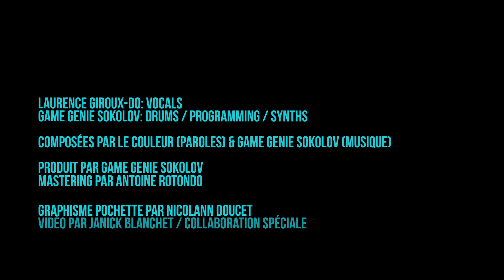Game Genie Sokolov & Le Couleur - Fille / Garçon [Lyrics Video]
NEW ALBUM COMING ON APRIL 24!

CREDITS:

Paroles / voix: Laurence Giroux-Do
Production musicale / Mixage: Game Genie Sokolov
Mastering: Antoine Rotondo

Graphisme pochette: Nicolann Doucet
Photos Presse: Matante Alex
Graphisme Vidéo: Janick Blanchet
Relation Presse: Chloé Legrand

Paroles:

Dégâts sur mon visage
Soirées léchées
Mascara sur tes yeux de gars

Un soir, tu rentreras trop tard
À la limite du hasard
Sans comprendre le mauvais sort

Attendre, Prétendre
Un sexe qui ne viendra pas

Serait-il impossible de colorer ces mains masculines
Sans un scandale à la une des magasines
Je fais tout ce qu’il me plaît
Fille ou garçon

En file indienne, Des filles en tuxedo
À la limite ... Le tempo
Suivre le tempo

Fille ou garçon

Au hasard de la vie, on m’a marqué(e)
Suis-je rose ou bleu? Un peu des deux
Rouge habituel, Rouge continuel
Rouge occasionnel, Tenue inusuelle
Rouge habituel, Tenue conventionnelle
Rouge continuel, Tenue sensationnelle

Fille ou garçon